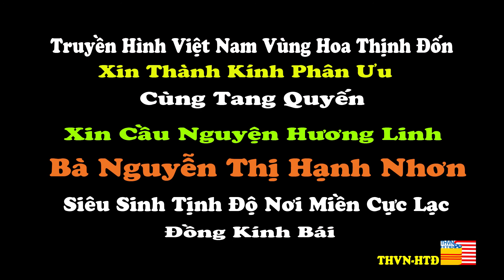Phân Ưu Nguyễn Thị Hạnh Nhơn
Bà qủa phụ Lý Nhựt Hướng, nhũ danh Nguyễn Thị Hạnh Nhơn, Pháp Danh Thân Từ, nguyên Trung Tá Nữ Quân Nhân Không Quân, Quân Lực Việt Nam Cộng Hòa. Đệ Ngũ Đẳng Bảo Quốc Huân Chương của Quân Lực Việt Nam Cộng Hòa, Huân Chương Bắc Đẩu Bội Tinh, một Huân Chương cao qúy nhất của Phong Trào Hướng Đạo Việt Nam. Hội Trưởng Hội H.O Cứu Trợ Thương Phế Binh Qủa Phụ Việt Nam Cộng Hòa đã an giấc ngàn thu vào lúc 1:43 AM ngày 18 tháng 4 năm 2017, nhằm ngày 22 tháng 3 năm Đinh Dậu, tại Fountain Valley Hospital, S. California. Hưởng đại thọ 90 tuổi.

Linh cữu hiện quàn tại: Peek Family Funeral Home, Phòng số 1 7801 Balsa Ave., Westminster, CA 92683.